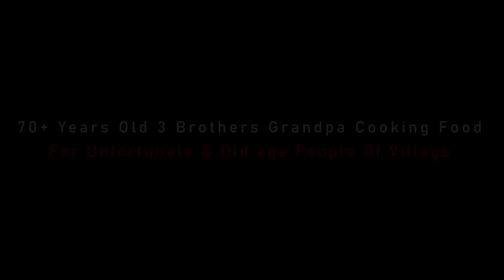Buffalo Liver Cooking - Koliza Recipe Of Grandpa - Buffalo Meat Vuna For Old Age Special People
Super delicious & healthy buffalo liver meat vuna curry & Pea Seed mixed Hodgepodge recipe cooking by 70+ years old 3 brothers grandpa for old age, poor & physically challenged people of village community.

About 40 KG fresh buffalo liver processing, cutting and then cleaning using pure water. Then they boiled the liver using some salt only.

After that they started cooking delicious liver vuna curry. Liver called in Bengali "Koliza" and very much popular food item for village people.

Grandpa also collect fresh seed from pea shot farm and they cook delicious hodgepodge/khichori using that pea seed.

After finish cooking liver curry and pea khichdi, 3 brothers grandpa eating together and then make packet of food. Then they visit those unfortunate people house and give them delicious food item.

If you like what this grandpa doing and want to donate for those unfortunate people then please check pin comment.